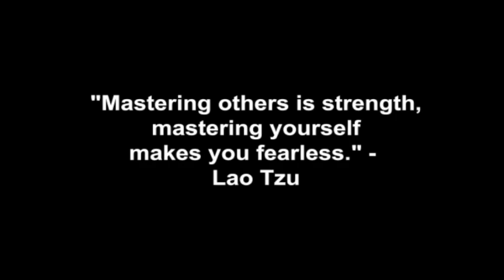On My Feet & On My Way!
How letting go of who you are, enables you to become the person you are supposed to be, so you can attract the kind of women you’ve always wanted.

Corey Wayne